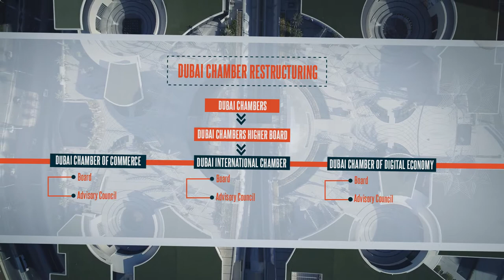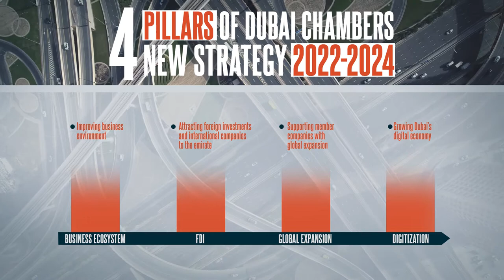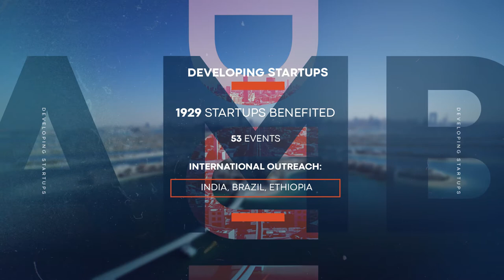Dubai Chamber highlights 2021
2020 Dubai Chamber Annual highlights 2021